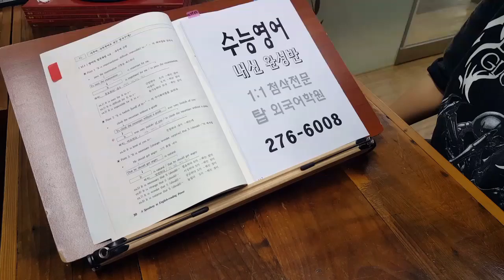전주 고등학생 영어과외 특목고 수능내신 변형문법 200609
LAUREN